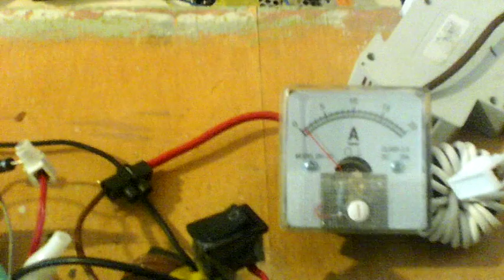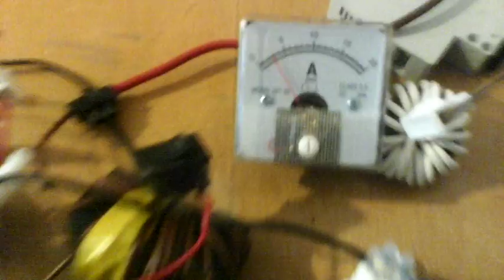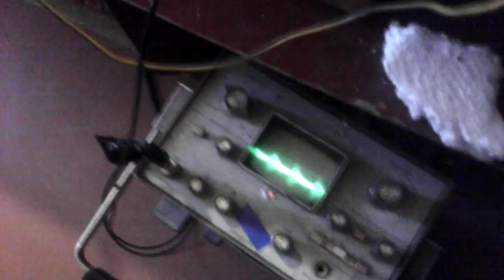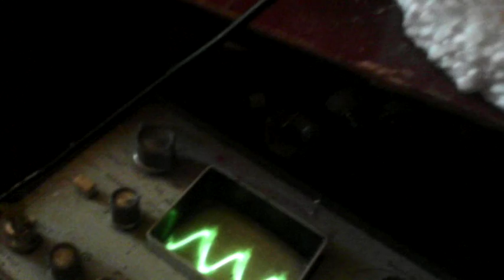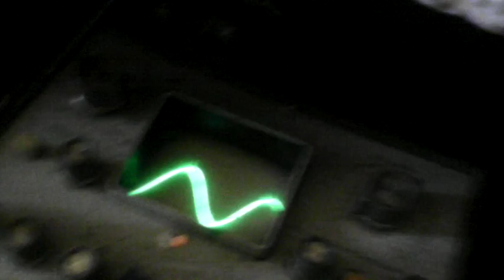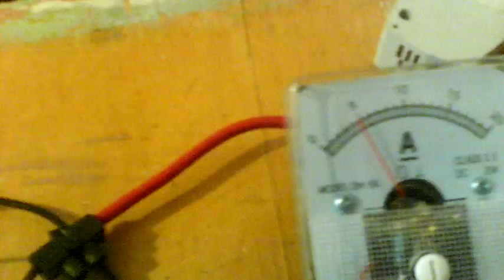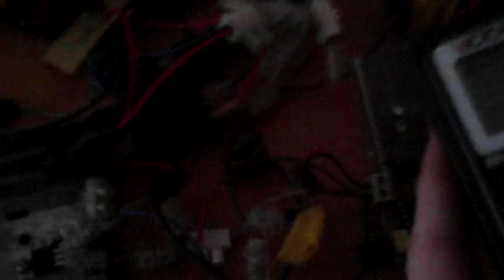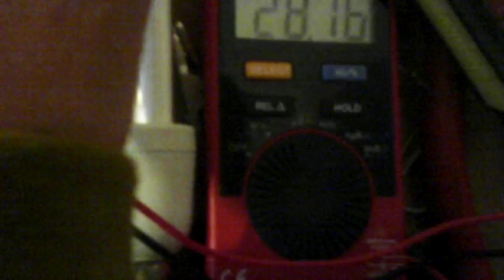Поговорение об установке какбы Кулабухова Руслана